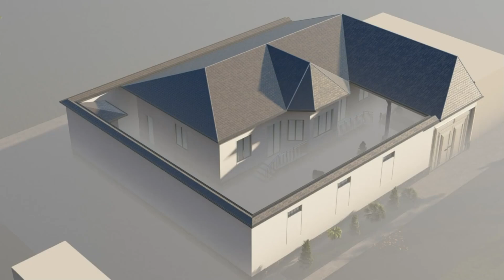Exterior Design Of Duplex Residential Building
Hello, this channel is about the design of the most modern houses and buildings. Thank you in advance😉 stay away from us